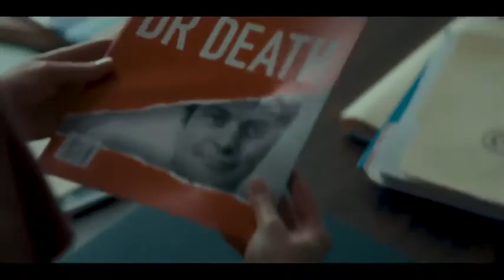Dr. Death | Official Trailer 2021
As patients entering the operating room of Dr. Christopher Duntsch for routine spinal surgeries start leaving permanently maimed or dead, two fellow surgeons and a young Assistant District Attorney set out to stop him.

Creator: Patrick Macmanus
Stars: Alec Baldwin, Christian Slater, Joshua Jackson